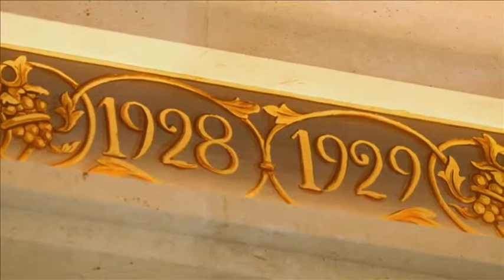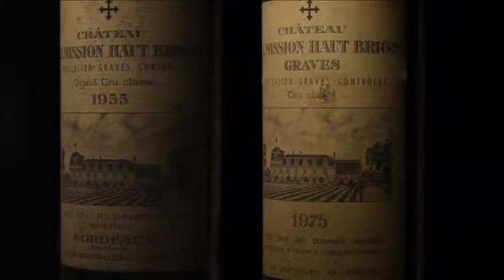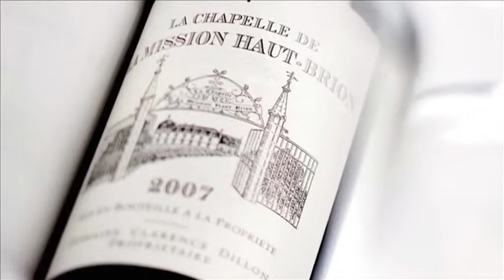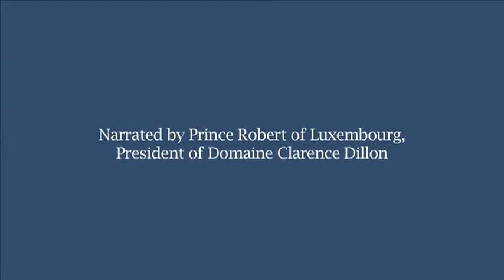Château La Mission Haut-Brion - Film (english)